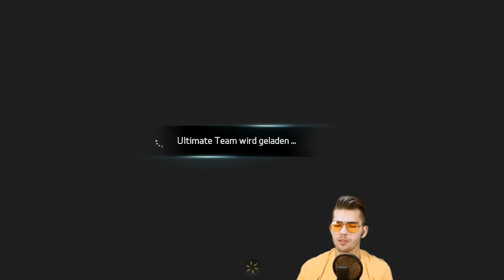FIFA 15 [27] FUTMas ✭ Let's Play Fifa 15 Ultimate Team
Meine Ausrüstung:
► Mein iPhone
► Meine Hülle
► Mein iPad
► Meine Hülle

Abo? Danke, werdet es nicht bereuen!

In meinen Let's Plays, Updatevideos und Infovideos rund um Clash of Clans, Boom Beach, Hearthstone uvm versorge ich euch regelmäßig mit allen wichtigen News, Tipps und Tricks zu diesen genialen Spielen für iPhone und iPad!
Gerne könnt ihr mir auch auf meiner Facebook-Fanpage folgen, um stets über neue Infos, Updates und Videos informiert zu werden!